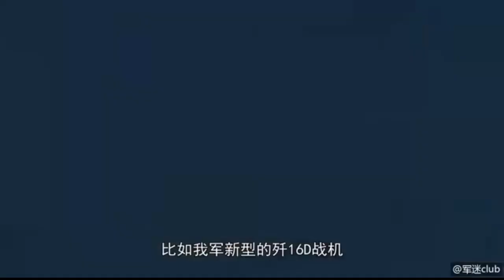Chengdu J-10 Chinese Air Force "Highly Lethal" Fighter Jet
Chengdu J-10 Chinese "Highly Lethal" Fighter Aircraft